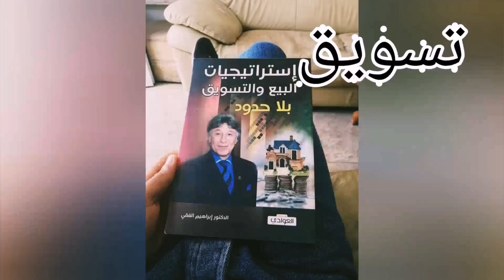من إيجاد الفكرة المناسبة إلى رفع الفيديو بالتفصيل | المراحل الأساسية لتسجيل فيديو لليوتيوب بشكل صحيح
في هذا الفيديو رأينا كل المراحل الأساسية لتصوير فيديو أو محتوى لليوتيوب أو باقي منصات التواصل الإجتماعي باحترافية. واللتي ستسهل وتساعد صناع المحتوى الجدد في تحسين جودة فيديوهاتهم.
حيث قمنا بتغطية 5 مراحل كاملة بدءا من مرحلة إيجاد فكرك للفيديو حتى مرحلة رفع الفيديو.
ورأينا مصادر إيجاد الأفكار المناسبة للفيديوهات وكيفية التحضير للفيديو وتسجيله والقيام بعملية تعديل الفيديو ورفعه على مواقع التواصل الإجتماعي.

وسائل التواصل معي:
فيسبوك:👇